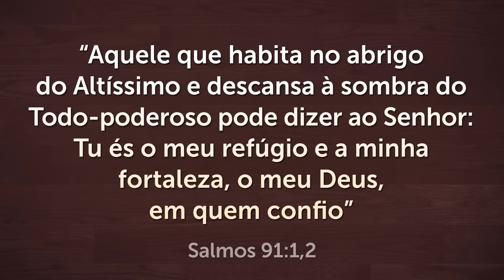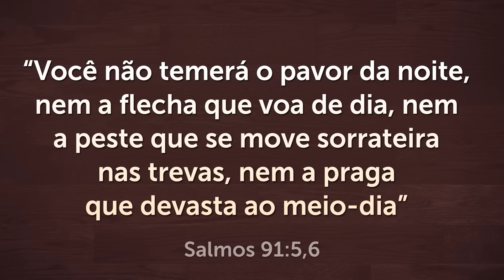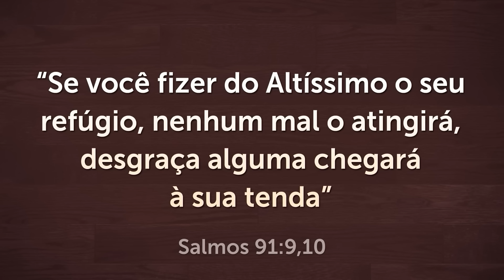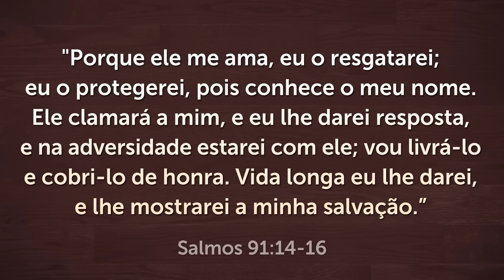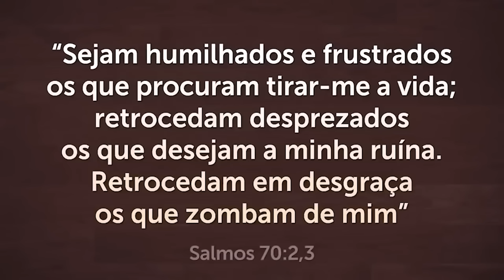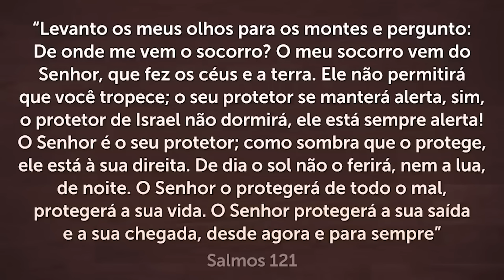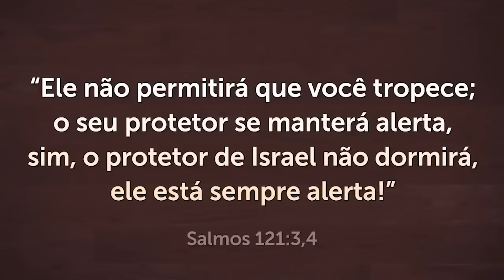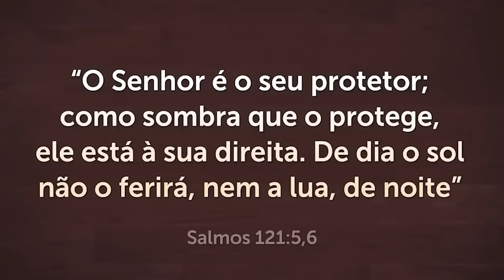ORAÇÃO PODEROSA do SALMO 91 para REPREENDER todo MAL e DORMIR em PAZ 🙏🏼